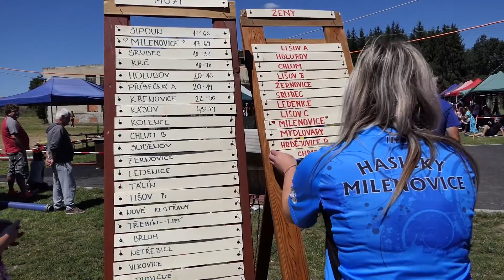30 6 2018 Hasiči Milenovice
Soutěž hasičů v Milenovicích 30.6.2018